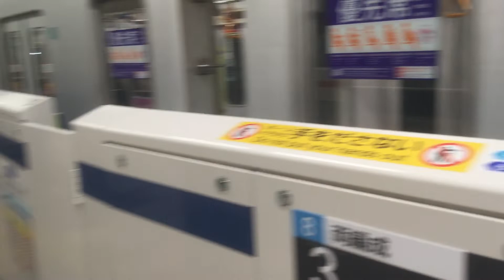東京メトロ9000系9117編成 東京メトロ南北線直通 各停赤羽岩淵行き 日吉駅(MG-13)発車 Local Train Bound For Akabane-iwabuchi(N-19)※6両編成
目黒・飯田橋方面　各停赤羽岩淵駅行き
Local Train Bound For Akabane-iwabuchi(N-19)

赤羽岩淵まで各駅に停車

次は　元住吉　もとすみよし
Tne Next Stop Is Motosumiyoshi(MG-12)

6月19日に撮影しました。

東京メトロ9000系は9109編成から9123編成まで8両編成化が予定されています。